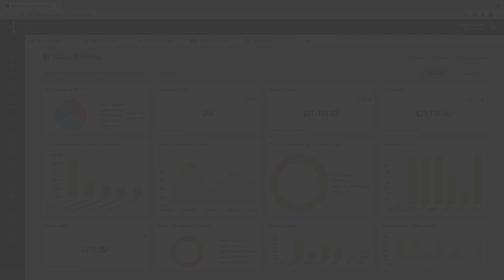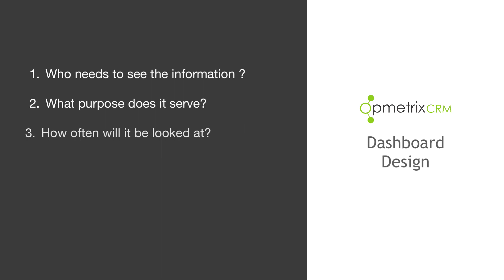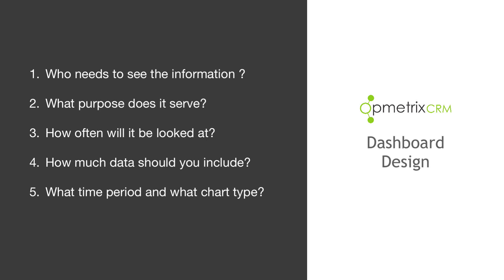Opmetrix CRM Dashboards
CRM Dashboards with Opmetrix CRM

Increase sales team productivity and performance with Opmetrix CRM, customer relationship management software – the solution which organises your team, collects customer information to one centralised place and shares data easily between the back office and the front line.

Manage your field team with Opmetrix CRM
Integrated solutions are available for MYOB, SAP Business One, Netsuite and many other systems!

With advanced technology and 20 years experience, Opmetrix is known for its quality product and commitment to honest business. We love to get to know our clients and we back this up by delivering superb premium assistance and support performed by real people who understands Opmetrix and their business. After all, Opmetrix is about building customers for life – every relationship counts.